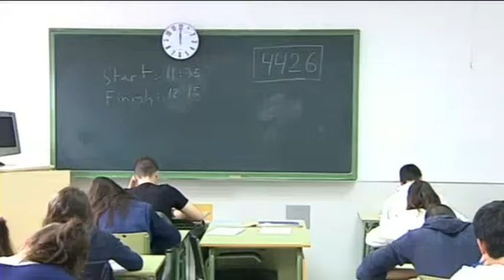CASTILLA-LA MANCHA NO HARÁ LA REVÁLIDA EN 6º DE PRIMARIA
No habrá reválida en sexto de primaria. Es la decisión que ha tomado el Gobierno de Castilla-La Mancha asegurando que existen dificultades organizativas y funcionales para llevar a cabo las pruebas. Además ha presentado un recurso ante el Tribunal Supremo contra el Real Decreto que regula este examen…
Noticia emitid 19-04-16